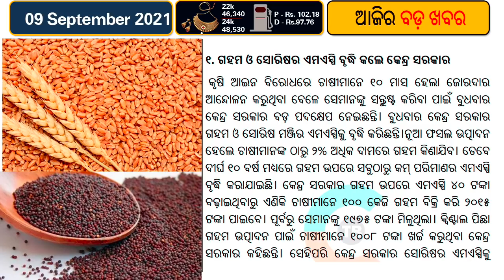MSP hike: Oilseed, dal get boost, wheat gets lowest rise in 12 years : लिंपिक मेडल जीतने के बाद 10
AT A time when farmers’ protests have flared up in Haryana, the Centre Wednesday announced Minimum Support Price (MSP) for six rabi crops of 2021-22 for the 2022-23 marketing season, with wheat seeing an increase of just 2.03 percent — the lowest in 12 years.
MSPs for other crops — barley, gram, lentil (masur), rapeseed & mustard, and safflower– have been hiked in the range of 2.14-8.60 per cent, with the highest increase, in absolute terms, of Rs 400 per quintal for lentil (masur) and rapeseed & mustard.
The Government said in a statement that the increase in MSP “for all mandated Rabi crops for Rabi Marketing Season (RMS) 2022-23” was “approved” by the Cabinet Committee on Economic Affairs (CCEA) chaired by Prime Minister Narendra Modi.